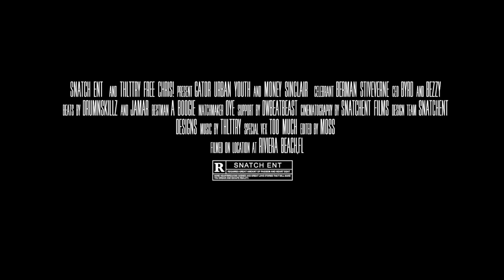Snakeman - Fly (Official Video)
Produced by Drum N' Skillz

Filmed by The Lottery